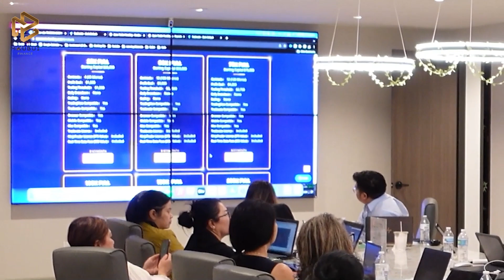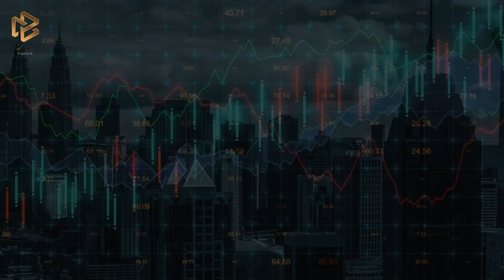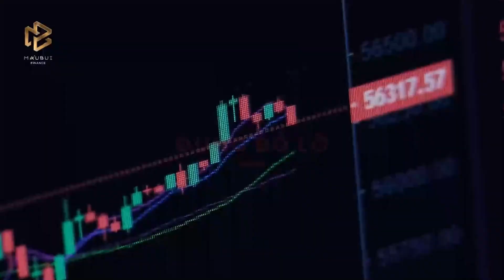Kiếm $10,000/tháng từ số vốn $500: Bí kíp trading thành công được hé lộ tại Houston, USA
Chào mừng Mọi người đến với Channel MAU BUI FINANCE.

Mậu sẽ Livestream mỗi tối Thứ 5 và Chủ Nhật hằng tuần lúc 9:30pm - 11:30pm (New York Time) để cập nhật diễn biến giá của thị trường Crypto và Stock. Nếu mọi người muốn biết dự báo giá của mã sticker nào, hãy tham gia Live Chat cùng Mậu. Cảm ơn mọi người ủng hộ Channel của Mậu và Team.

Thị Trường Đỏ, Account Xanh! Đúng Nhận Sai Cãi| Phân Tích BITCOIN 2023
Mậu có để timeline các mã sticker bên dưới, bạn vui lòng kéo xuống dưới để xem cho nhanh hơn nha.
✅Đăng ký trải nghiệm Live Trading Crypto - Stock thực chiến FREE 100%

✅ Bí Kíp Trading Độc quyền do Mau Bui & Team biên soạn và thiết kế:

Follow Mau Bui Finance!
📩 Sàn BITGET or Ref code: 8f2k